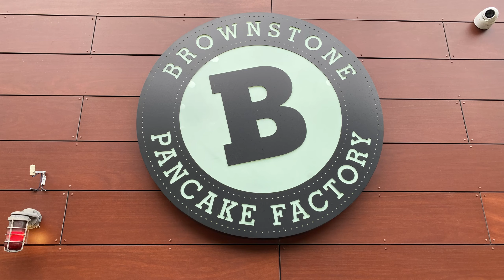Lunch at Brownstone Pancake Factory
Lunch at Brownstone Pancake Factory w/ Mark, Natz & Belen